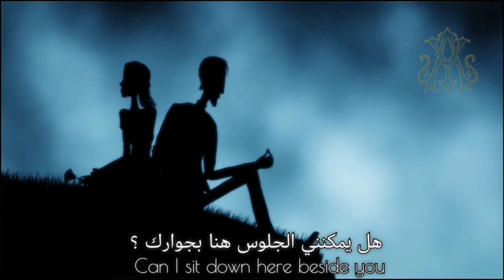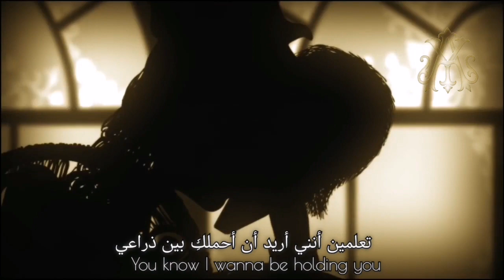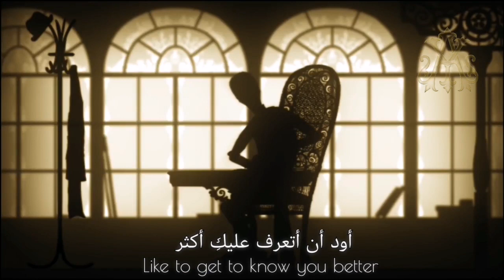Dr. Hook, Sharing The Night Together (Lyrics Video) مترجمة عربي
أغنية "Sharing the Night Together" هي أغنية مشهورة كتبها آفا الدريدج وإدي ستروزيك، تم تسجيل الأغنية في الأصل بواسطة ليني ليبلانك ثم آرثر ألكساندر في عام 1976، وأصبحت الأغنية فيما بعد أغنية من إنتاج رون هافكين وأدتها فرقة الروك دكتور هوك من ألبومهم Pleasure and Pain..

المشاهد مأخوذة من الكارتون القصير Invention of love لسنة (2010)..

مشاهدة ممتعة ♥️ 💟